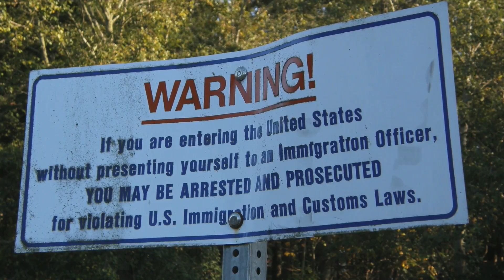Border - Words of the World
Borders are often arbitrary lines on a map. Discussed by Gillian Roberts, from the University of Nottingham.

Words of the World is a project by Brady Haran